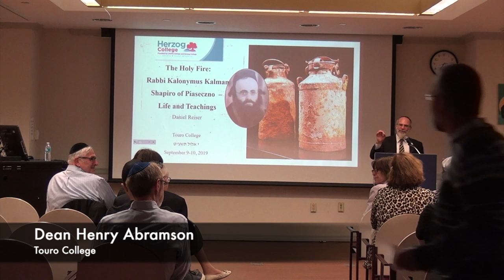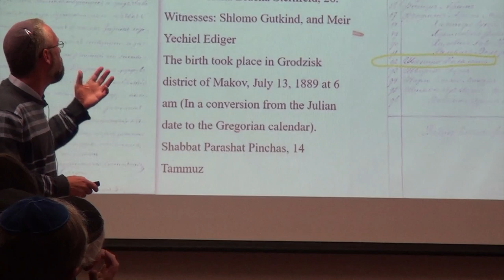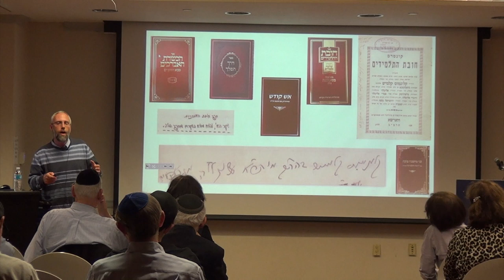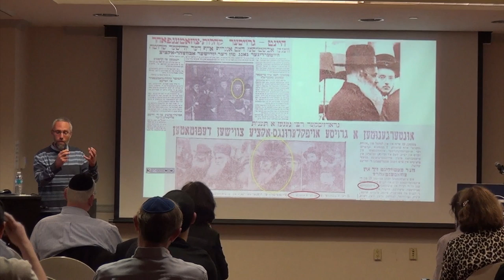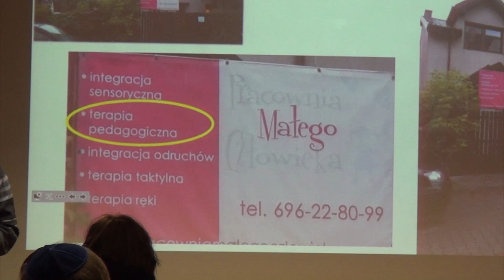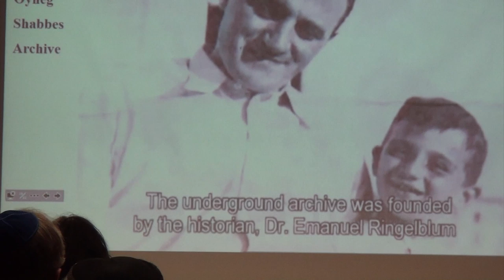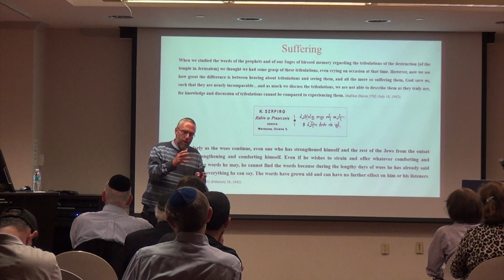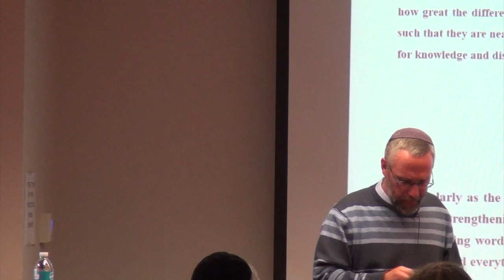Dr. Daniel Reiser on the Aish Kodesh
Guest lecture by Dr. Daniel Reiser.